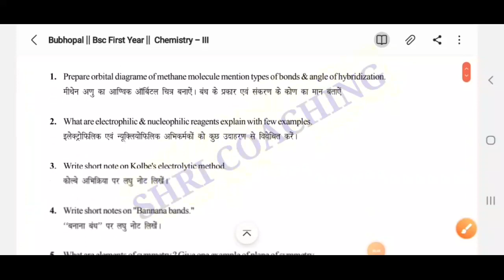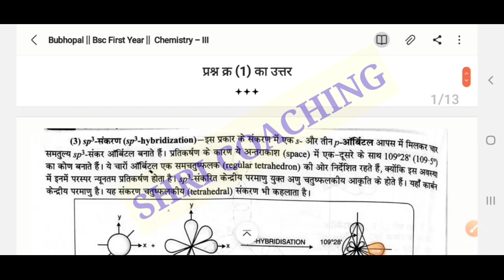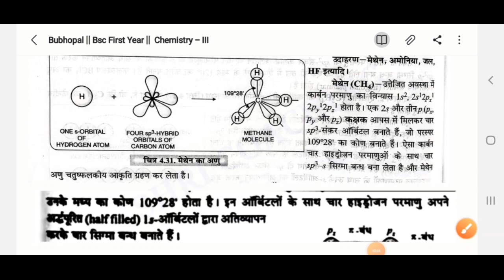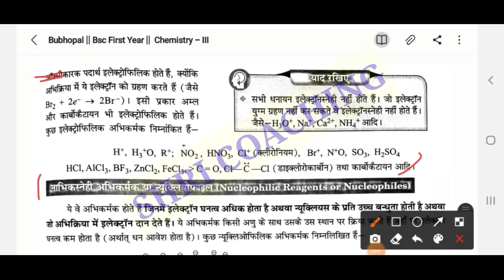बरकतउल्ला विश्वविद्यालय || Bsc First Year || Chemistry-III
हैलो दोस्तों ...

हमारा उद्देश्य उन छात्रों की मदद करना है जिनके पास कोई भी अध्यापन के संसाधन नही है । इस वीडियो कि सहायता से छात्रों को परीक्षा में  मदद मिलेगी ।

Bsc_first_Year_Chemistry _paper3